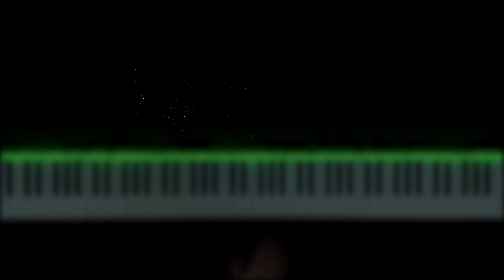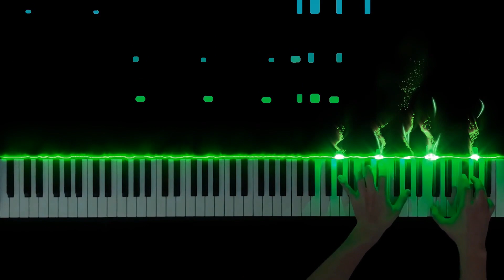Prince Ali (Piano)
Since I've been so busy with life things recently that I decided to re-record my arrangement of Prince Ali for my latest video. It's such a great track from Aladdin and it's so fun to play. It's also one of the more popular arrangements on my channel, so I wanted to do a new and improved version since the last one was recorded over a year ago (I was only recording at 720p and 30fps in my previous one!). Hope you enjoy this 2020 version!

~ Jonathan